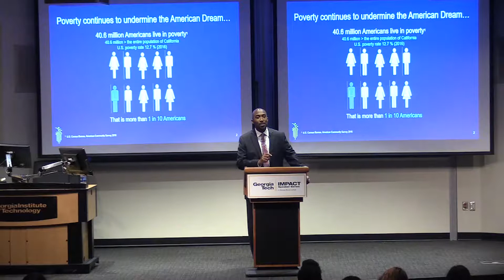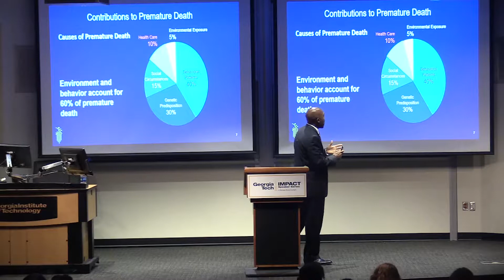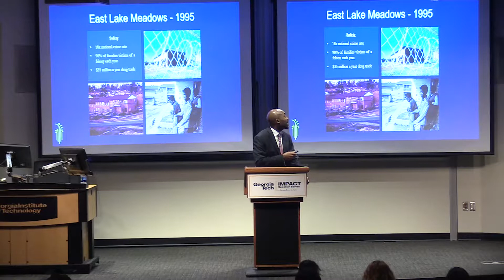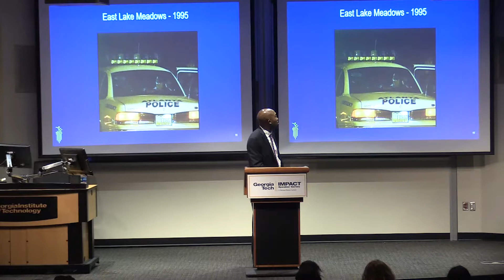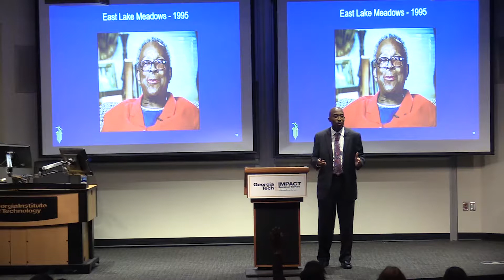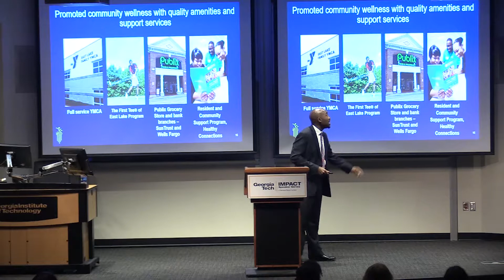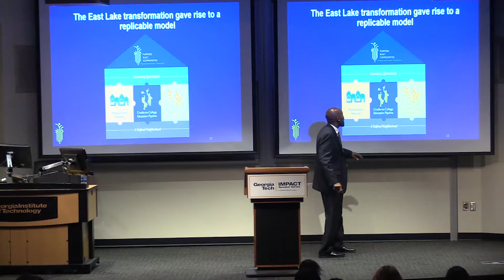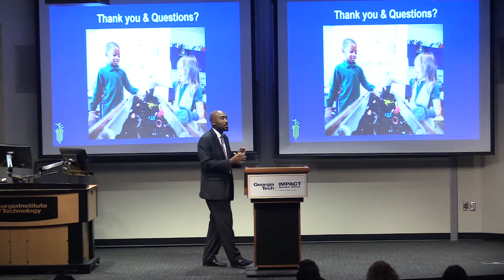Impact Speaker Series - Daniel Shoy Jr.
Daniel Shoy, Jr. serves as president of the East Lake Foundation.  He is responsible for its strategic plan and goal setting focused on its mission of breaking the intergenerational cycle of poverty for children and families in the East Lake community. With overall responsibility for the Foundation’s operations and external relations, he is also charged with sustaining strong relationships with the Foundation’s partners. Since joining the Foundation as Program Director in 2010, he has also served as Deputy Executive Director and Chief Operating Officer.

Shoy has 20 years of experience in the nonprofit sector with organizations focused on youth and community development. Prior to joining the East Lake Foundation, Shoy worked for the Arthur M. Blank Family Foundation for 10 years and was responsible for awarding $28M in grants.

Shoy has completed several leadership programs including the United Way of Metropolitan Atlanta Volunteer Involvement Program (2002), Southeast Council of Foundations Hull Fellows Program (2003), LEAD Atlanta (2005), Association of Black Foundation Executives Connecting Leaders Program (2008), and the Georgia Partnership for Excellence in Education’s Education Policy Fellowship Program (2009).

Shoy currently serves on the boards of the East Lake Housing Corporation, Charles R. Drew Charter School, the University of Georgia Board of Visitors, Hands on Atlanta and on the Atlanta Public Schools’ Affordable Housing Taskforce.  He previously served on Emory University’s Board of Governors. He is a member of Leadership Atlanta (Class of 2017). Shoy has been recognized by Atlanta Tribune as a Man of Distinction (2016) and as one of Georgia Trend Magazine’s Notable Georgians (2017). He’s been a member of Alpha Phi Alpha Fraternity, Inc. since 1994 and is currently active with its Nu Mu Lambda Chapter.

Shoy is a first generation American from New York City, speaks two other languages and enjoys international travel, sports and photography. He earned a B.A. in History from Emory University in 1995 and in 2013 was named an Emory College Distinguished Alumni.